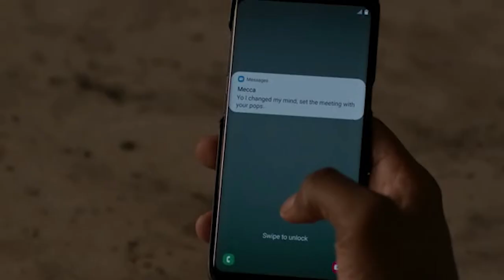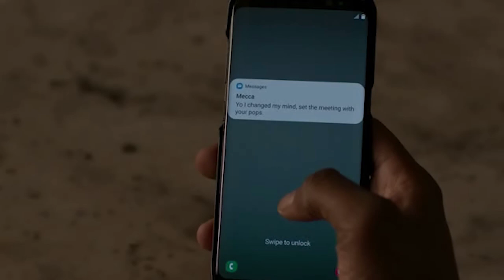POWER BOOK II GHOST: MECCA WANTS TO MEET LORENZO & THIS IS WHY? (Clues)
Power book 2 is back on with episode 6. Mecca finally wants to meet Lorenzo after Monet decides to break up with him. Mecca looked angry as monet walks out after warning him to stay away from her and Zeke. Mecca, who initially didn't want to meet Lorenzo has finally call on Cane tio set up the meeting. Questions are, Why the sudden change of mind? will Cane set the meeting at all or he will play both Lorenzo and Mecca? This video will break down the possible intensions of Mecca wanting to meet Lorenzo and how he intend to take control over the Tejada family including Monet,If you like this video and want more, please LIKE, SHARE and SUBSCRIBE if you are new to my channel for more break down of POWER BOOKS.powerbook2ghost power powerstarz powerbook2ghostseason2 Thanks for the support, Let's hit 10K subscription before Season ends